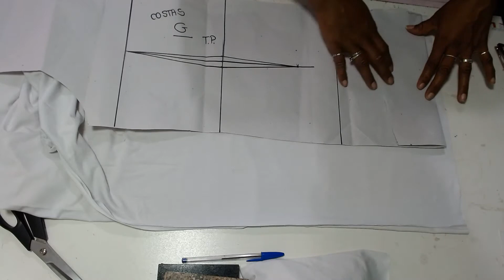VESTIDO FÁCIL e LINDO PARA fazer em menos de 1 Hora!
Faça esse lindo vestido de malha que está em alta para o verão e ganhe dinheiro mesmo sem saber modelagem!
Passo a passo super fácil e bem explicadinho.